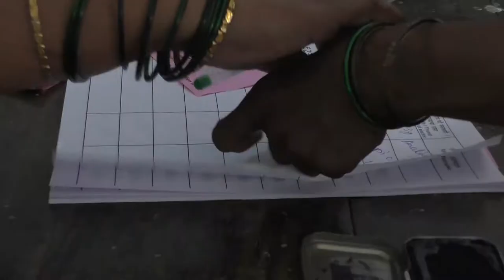ग्रामपंचायत निवडणूकांसाठी पोलिस प्रशासन सज्ज; मतदानासाठी ग्रामीण भागात प्रचंड उत्सूकता